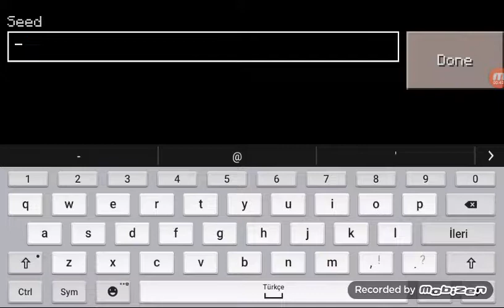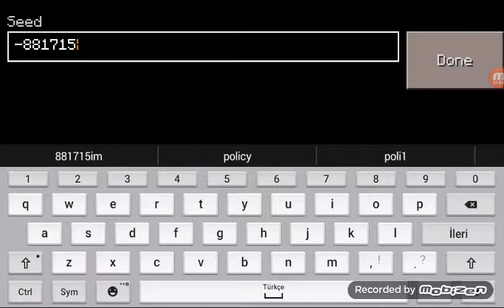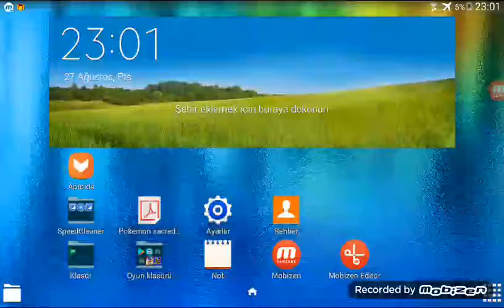Minecraft pe gizemleri #2-GİZLİ TAPINAK